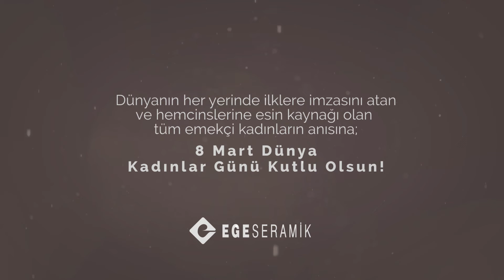Ege Seramik - 8 Mart Dünya Kadınlar Günü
Dünyanın her yerinde ilklere imzasını atan ve hemcinslerine esin kaynağı olan tüm emekçi kadınların anısına;

8 Mart Dünya Kadınlar Günü Kutlu Olsun!